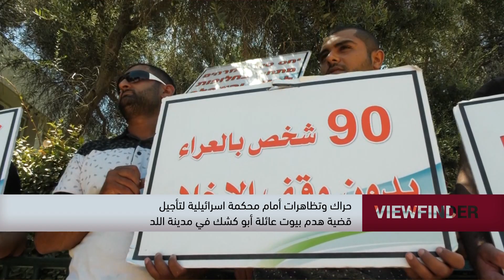سوق الذهب أو سوق القسارية في مدينة غزة -view finder - 18.7.2019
Downlink frequency -  الترد :
12645 MHZ

Polarity  - الاستقطاب:
Horizontal

Symb.Rate - معدل الترميز:
27.500  MS/s

FEC - تصحيح الخطأ :

5/6

DL: 11958 H
SR: 27500
FEC: 5/6

48_#
‫#‏فلسطين_٤٨‬
‫#‏فلسطين_48‬
‪falasteen_48#‎‬
‫#‏عرب_٤٨
‪‎arab_48#‬
‫#‏تواصل‬
‫#‏اكسر_حصارك‬
‫#‏بلشنا_نرجع‬
‫#‏شعب_واحد‬
 ‪#‎mosawah‬
‪#‎Equality‬
‪#‎égalité‬
‫#‏مساواة‬
‫#‏حق‬
‫#‏عدالة‬
‫#‏تساوٍ‬
‫#‏تعادل‬
‫#‏تماثل‬
‫#‏تسوية‬
‫#‏معادلة‬